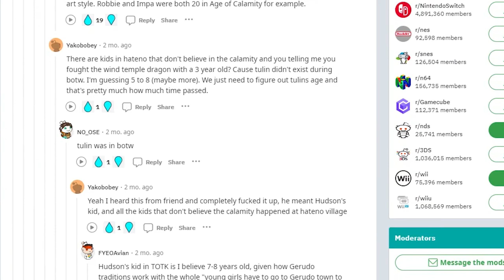I Can't Believe Zelda Has To Deal With Demon PeePees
Do Not Get this Video To 2,000 Views.

I really just enjoy the legend of zelda tears of the kingdom.  It be a banger mates.

       🙏 Easy Support Options! 🙏

❤️ - Send a Super Thanks Just Below the video!

SOCIALS 🤩 Chill With Me Online

                   👷‍♀️🚧 - Under Construction - 🚧 👷
👕 - Help an Artist And Get Neat Clothes! 👕 - [Temporary Hiatus]
🎧 - PODCAST:⚡🏕️🔥Electronic Campfire 🔥🏕️⚡